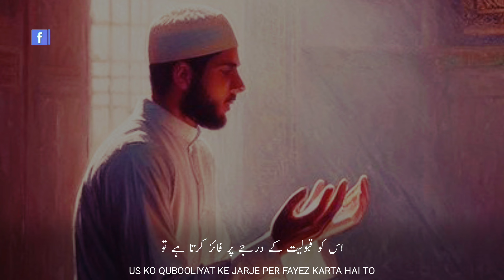Beautiful Islamic WhatsApp Status | Broken Status | Kisi Ko Pasand Karta Hai | Saqib Raza Mustafai